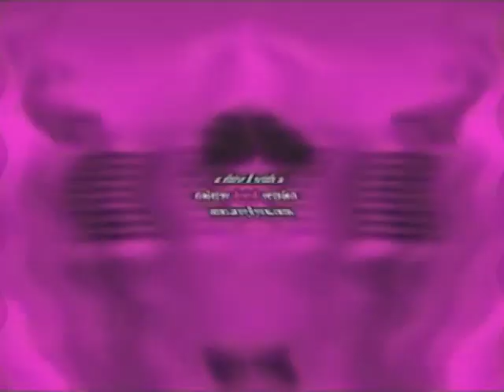Klaskyklaskyklaskyklasky Gummy Bear in Not Scary + Green Lowers